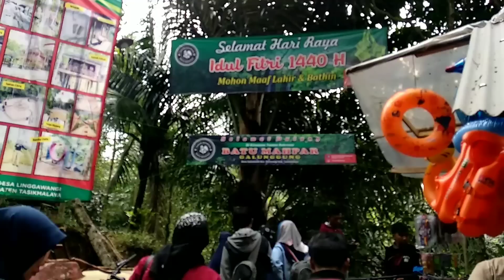Naik odong-odong di wisata BATU MAHPAR seru banget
assalamualaikum teman-teman selamat datang di video ini yang berjudul Naik odong-odong di wisata BATU MAHPAR seru banget.
    Fiona asik banget bermain di sini, terutama pas naik odong-odong lho temen-temen.